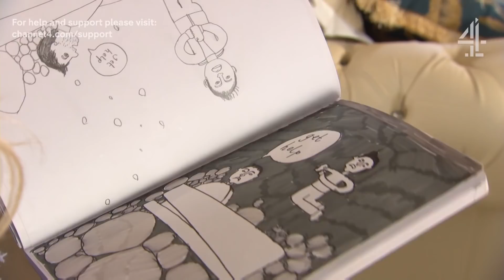Bobby's Bad News! | Hollyoaks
Mercedes won't acknowledge that Bobby's up to no good, but Theresa knows his behaviour isn't normal...